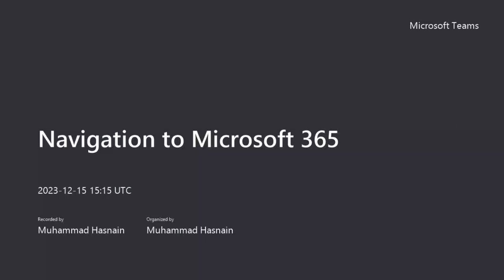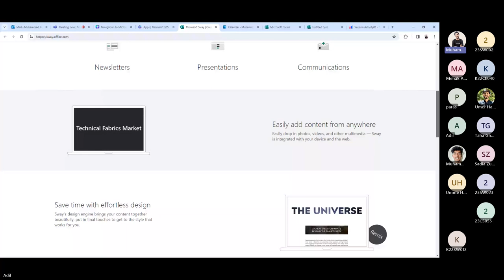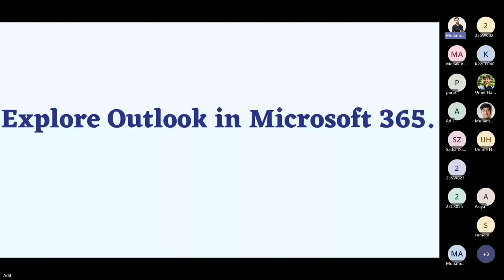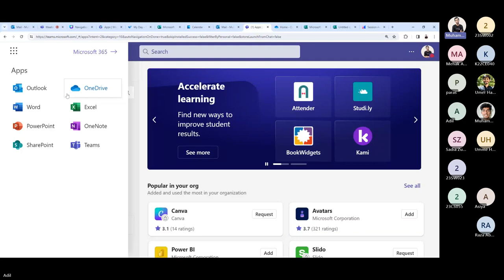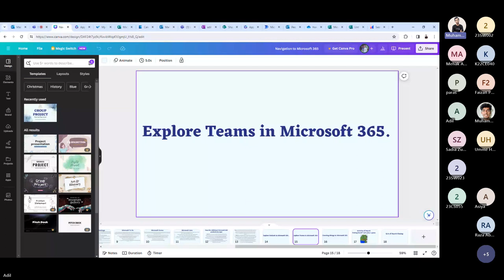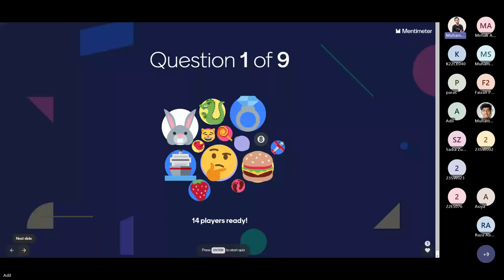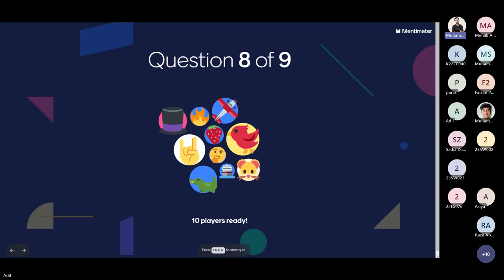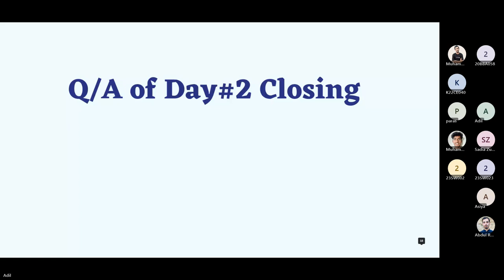Microsoft 365 Tutorial: A Step-by-Step Guide Part 2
Welcome to Part 2 of our Microsoft 365 Tutorial Series! In this episode, we're taking a deeper dive into the essential tools that elevate your work experience within Microsoft 365. Join us as we unravel the capabilities of work management tools, explore additional productivity apps, delve into the intricacies of Outlook and Teams, and learn the art of creating within the Microsoft 365 ecosystem.

🌐 Part 2 Highlights:
1️⃣ Describe Work Management Tools: Gain insights into the powerful work management tools within Microsoft 365 that streamline tasks, enhance collaboration, and boost overall efficiency in your projects.

2️⃣ Describe Additional Microsoft 365 Productivity Apps: Beyond the basics, we'll explore additional productivity apps that add extra layers of functionality to your toolkit. Uncover hidden gems that can revolutionize your workflow.

3️⃣ Explore Outlook in Microsoft 365: Navigate through the features of Outlook and discover how this powerful communication hub can organize your emails, schedules, and tasks seamlessly.

4️⃣ Explore Teams in Microsoft 365: Unlock the full potential of Microsoft Teams, a collaboration platform that facilitates communication, file sharing, and teamwork. Learn tips and tricks for maximizing your productivity with Teams.

5️⃣ Creating Things in Microsoft 365: Unleash your creativity by mastering the art of creating within Microsoft 365. From documents in Word to data in Excel, we'll guide you through the process of bringing your ideas to life.

🚨 Ready to take your Microsoft 365 skills to the next level? Join us on this exploration of advanced tools and functionalities.

Feel free to drop a comment with any suggestions or feedback.